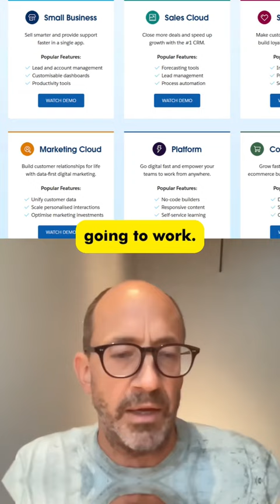In episode 32 Dick Costello shares what he wished he knew before Twitter went public.